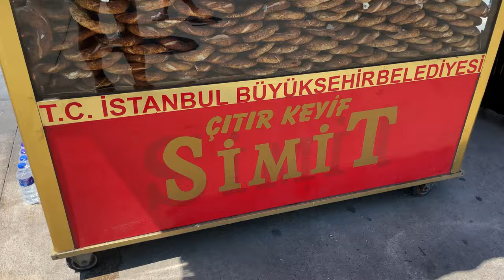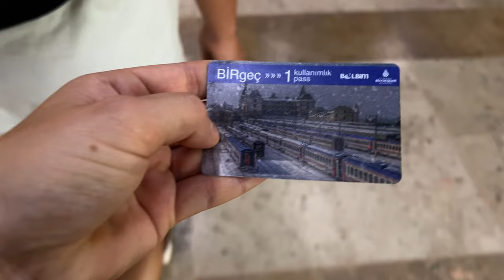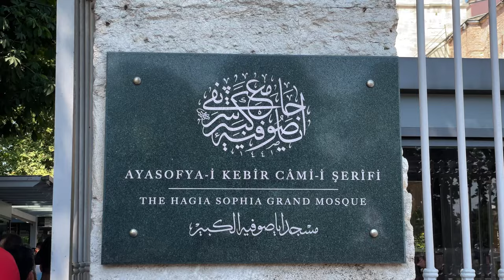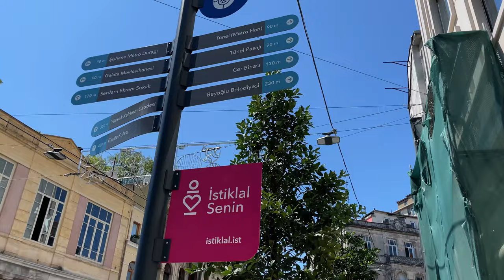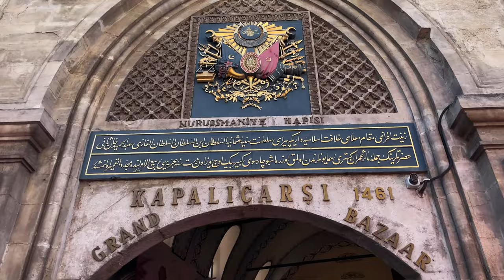FIRST IMPRESSIONS OF ISTANBUL 🇹🇷 | Hagia Sophia & Turkish Food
In this video we Explore Istanbul, Turkey for the first time! Watch as we visit the famous Hagia Sophia and look over to the Blue Mosque from Sultan Ahmet Park. We also wander through Taksim Square & take the Tunel train down to Karakoy to see the beautiful Galata Tower, before heading back over to Eminonu to window shop at The Grand Bazaar. Last but definitely not least, we experience the many flavours of Turkish food through many different dishes!

1)  Egg Rollz - baegel, Jobii

2) Luckily And Happily - baegel

3) Gimme Something (Instrumental) - spring gang